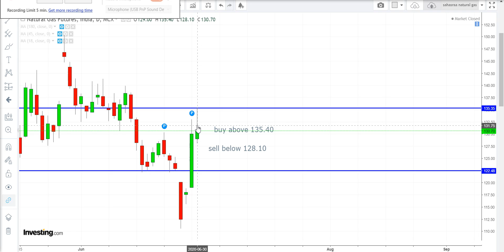Natural Gas Technical Analysis For English July 01 Natural Gas intraday futures new tips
NATURAL GAS  intraday Technical analysis for English  July 01  -Natural gas futures